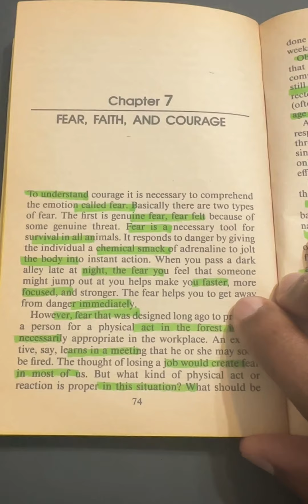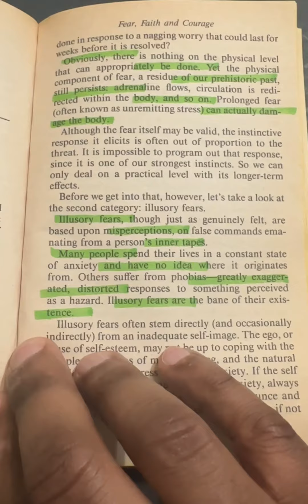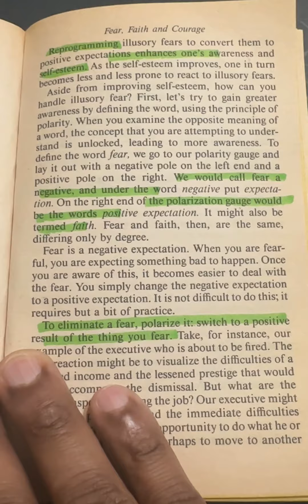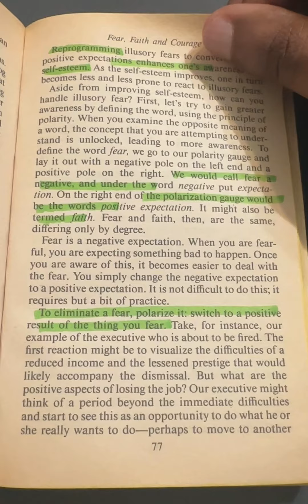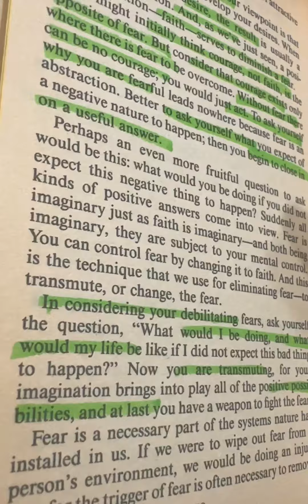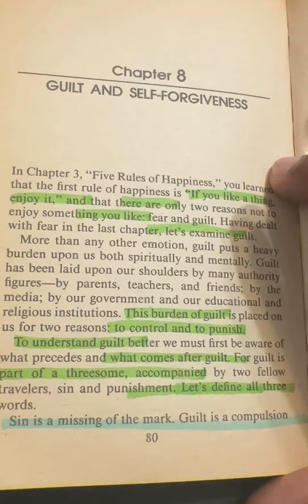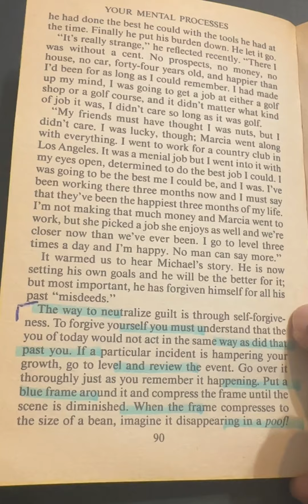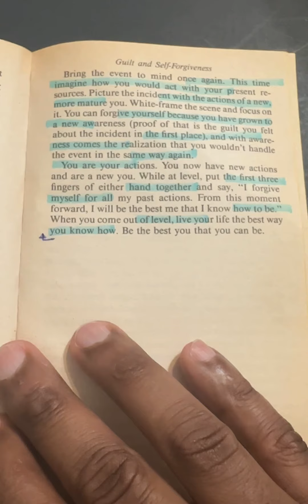Jose Silva’s The Silva Mind Control Method of Mental Dynamics Snippet from Chapters: 7/8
Chapter 7 Fear Faith and Courage
Chapter 8 Guilt and Self Forgiveness